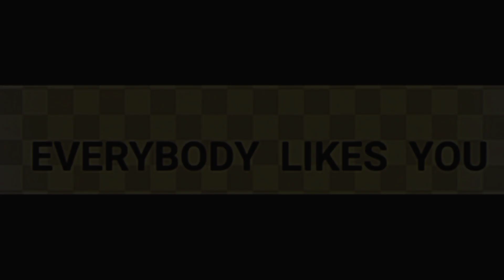𝐄𝐯𝐞𝐫𝐲𝐛𝐨𝐝𝐲 "𝐥𝐢𝐤𝐞𝐬" 𝐲𝐨𝐮 | ⚠ 𝙁𝙇𝘼𝙎𝙃𝙀𝙎, 𝙎𝙃𝘼𝙆𝙀, 𝘽𝙍𝙄𝙂𝙃𝙏 𝘾𝙊𝙇𝙊𝙍𝙎 || 𝘝𝘦𝘯𝘵? | 『 𝐊 𝐚 𝐭 𝐡 𝐲_♡ 』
𝐍𝐨𝐰 𝐥𝐨𝐚𝐝𝐢𝐧𝐠. . .

►  𝙸 𝚏𝚎𝚎𝚕 𝚞𝚜𝚎𝚍.

« « ⋅ʚ♡ɞ⋅ » »

─── ･ ｡ﾟ☆: *.☽ .* :☆ﾟ. ───

• 𝘖𝘊 𝘜𝘚𝘌𝘋 ✧ :

► 𝐂𝐑𝐄𝐀𝐓𝐎𝐑 (𝙼𝚎)

• 𝘼𝙋𝙋𝙎 𝙐𝙎𝙀𝘿 :

► 𝙲𝙰𝙿𝙲𝚄𝚃

► 𝙶𝙰𝙲𝙷𝙰 𝙽𝙾𝚇

► 𝚈𝚘𝚞'𝚛𝚎 𝚊𝚕𝚛𝚎𝚊𝚍𝚢 𝚑𝚎𝚛𝚎 (⁄ ⁄•⁄ω⁄•⁄ ⁄)

✧─── ･ ｡ﾟ★: *.✦ .* :★. ───✧

• 𝚂𝚄𝙱 𝙲𝙾𝚄𝙽𝚃 :

► 509 ! ! (๑˃̵　ᴗ　˂̵)و♡

♡ 𝘩𝘢𝘷𝘦 𝘢𝘯 𝘢𝘮𝘢𝘻𝘪𝘯𝘨
♡          𝘥𝘢𝘺 ♡
O ° 〃∩　∧＿∧
⊂⌒（ ´・ω・）
ヽ_っ＿/￣￣￣/
       ＼/＿＿＿/        - 『𝐊 𝐀 𝐓 𝐇 𝐘_ঞ』